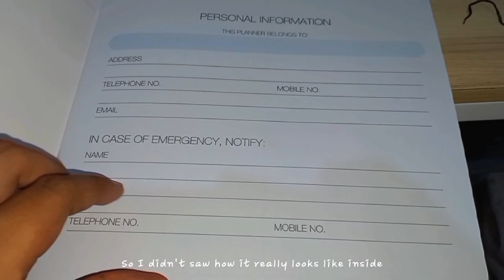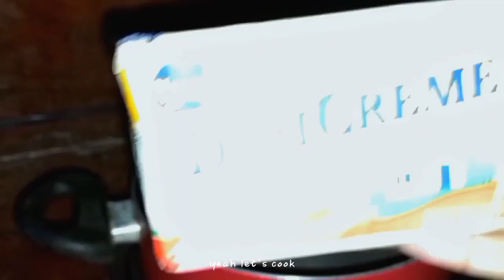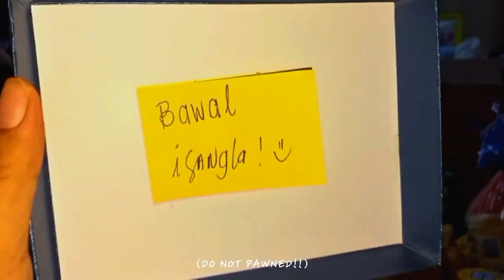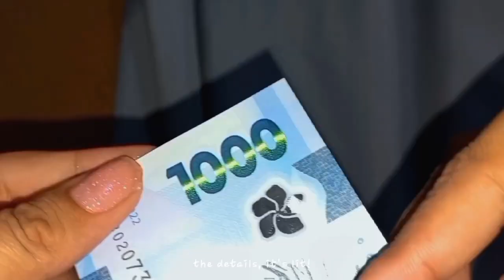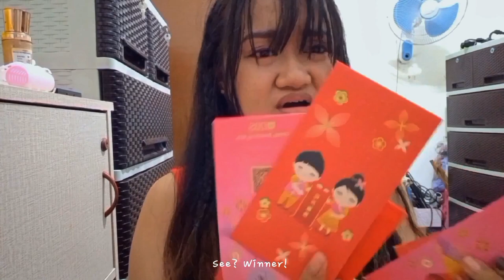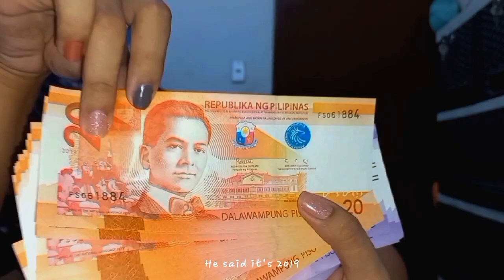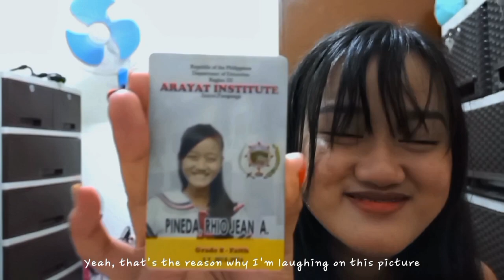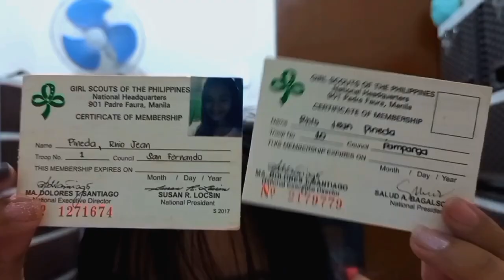COMEBACK VLOG ♡ | first vid this year, simple Christmas, exposing my school IDs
(Sorry for the low quality coz I exported it multiple times lol, plus as y'all know, I'm just using my phone to film)

Hey, I'm still alive! HAHA. I was gone for 5 months with SOOOO many reasons. Honestly, I'm still hesitating to continue this yt thing, since a lot of people around me already knew about this lil channel 🫠. I guess, I'm shy and scared at the same time to show them the real me (being vulnerable and the "me" when I'm alone). Anw, I'm now back with a new video! I'll try my best to post every week (hopefully). Yeah, thank you so much for all the comments and messages that you've been sending me. It REEEALLY means a lot 🫶🫶

FAQs:
Name: Rhio
Age: 21
Ethnicity: Filipino
Location: Pampanga, Philippines
Camera: Samsung A32
Editing: CapCut; ibisPaint X (thumbnail)

Content/s: lifestyle, mental health, college diaries, glow up journey-al, reactions, and more

sc: 4,676